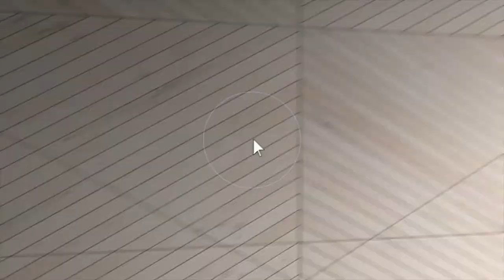809 Berkshire Ave, Pittsburgh, PA 15226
This video is about 809 Berkshire Ave, Pittsburgh, PA 15226

Beautiful house, completely renovated exterior and interior.  Huge front porch, large living room that leads in to a stunning new kitchen with soft close doors, island, stainless steel appliances and gorgeous granite.  Nice dining room that leads to the back yard.  second floor has three large bedrooms and the modern designed new bathroom and laundry room.  The third floor has the master bedroom with its own  design bathroom and walk in closet.  Finished basement that has black ceilings and nice spot lighting and a full renovated bathroom.  Two garages and plenty of off street parking outside the garages.  Great location, Brookline has a couple nice parks and this house is close to the awesome Brookline Blvd and the city.